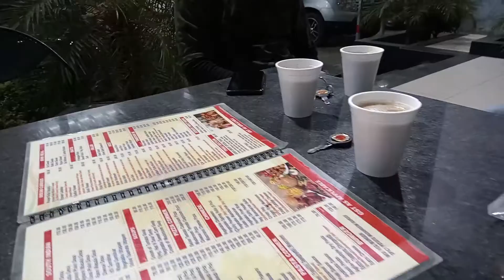700 kms On Royal Enfield Bullet 350 in One Night || Ajmer To Leh Ladakh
hello doston Aaj hamara Ajmer to Leh Ladakh road trip shuru ho chuka hai aaj ka hamara pahla stop Chandigarh ka hoga aur yah Kareeb 700 kilometre ka distance Hai ham Royal Enfield standard per yah pura Safar Ajmer to Ladakh ka karne ja rahe hain is Safar ke dauran aapko hamare sath hone wali pratyek ghatna pratyek khubsurti Jo ham dekhenge pratyek chij Jo ham feel karenge vah sab aapko aane wali video mein dekhne ko milegi jo bhi chijen humne in pahadon ke safar ke dauran kari hai ya karenge aapko mere channel ki madhyam se dekhne ko milega aap apna Pyar is channel ko aur mujhe jitna ho sake utna jyada den taki Main Aur acchi mehnat kar sakun

aap logon Ka Pyar ISI tarah milta rahega aur aur Main aise hi aage bhi aur aapko acchi acchi jagah right karwata rahunga yah meri pahle long ride hone ke Karan agar koi Kami rahi ho to comment mein mujhe Bata dijiye guitar ki main aage se use Kami ko pura karne ki koshish karun